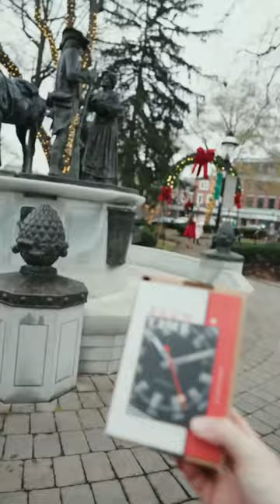Driving a Ferrari into New York City to deliver Brew watches on Christmas Eve. 🎄🎅🏼🏎️